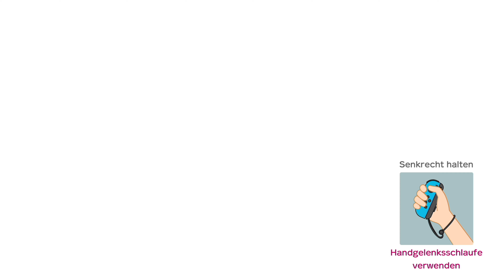Super Mario Party Let's Play #10 Raft Abenteuer Goldpaddel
Super Mario Party Let's Play in Deutsch auf der Nintendo Switch

Spielbeschreibung:
Mario Party für Nintendo Switch , Brettspiel-Partyspaß für alle!
Das übliche Brettspiel Gameplay wurde um neue Elemente ergänzt, wie Würfel, die nur von bestimmten Charakteren verwendet können.
Die Brettspielmechanik kehrt zum klassischen Vier-Spieler-Modell zurück, auf der Jagd nach Sternen.
Die Mischung aus neuen Modi und Minispielen im klassischen Brettspielstil sorgt für Partyspaß.

Viele Modi erwarten dich:
Mario Party: Die klassische „Mario Party“-Brettspielerlebnis
Partner-Party: Tretet als Teams gegeneinander an
Online-Mariothon: Online gegeneinander antreten
Toads Freizeitraum: Zwei Nintendo Switch-Konsolen im Tischmodus